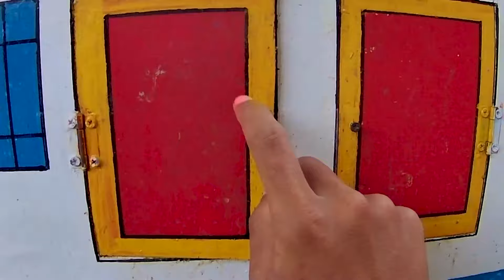So Amazing.. Catching Colorful Betta Fish In The River, Ornamental Fish, Turtle, Bird, Cute Duck